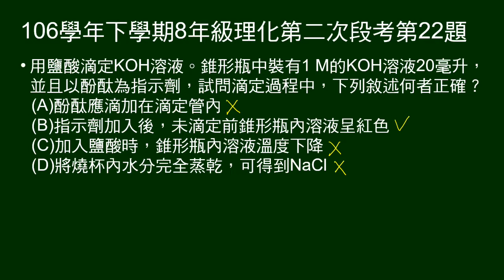106學年下8年級理化二段第22題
鹽酸滴定錐形瓶內氫氧化鉀，問敘述何者正確。